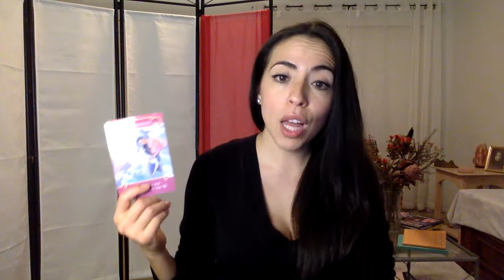TAURUS ~ SAY YES! NEW CAREER, MARRIAGE & HEALING YOUR PAST ~ Weekly Tarot Reading February 10 - 16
Welcome to Healing With Angelic!

These Tarot Readings, Channeled Guidance, Meditations & Tools are Free and created with the highest of intentions to serve you and your ultimate well-being!

As a Psychic, Healer & Life Coach my goal is to assist you along your journey, provide clarity and understanding, and communicate Higher guidance as it comes through!

🤔Want to Ask Master a Question? 🤔

Download My 7 Day Clearing & Reclaiming MP3 when you sign up on my website!
► HealingWithAngelic.com

All astrological readings of the zodiac are conducted by tapping into the energy of that sign itself, regardless of whether you follow Western or Vedic. Please be sure to check your Sun, Moon and Ascendant or Rising sign to get a complete picture and understanding of the current energy and guidance being offered to you.